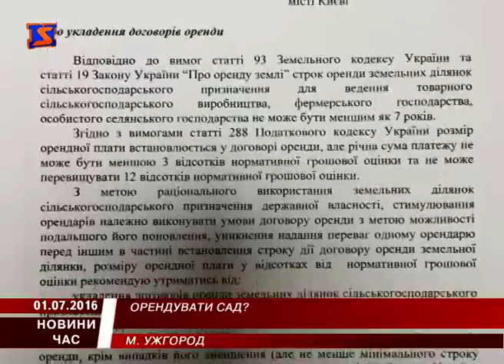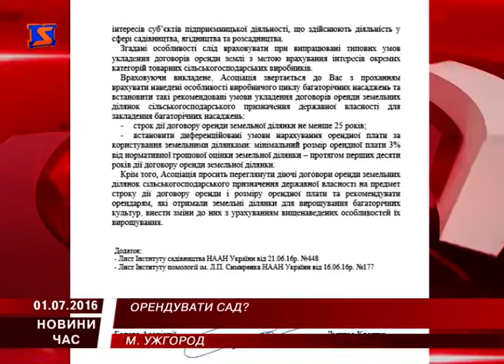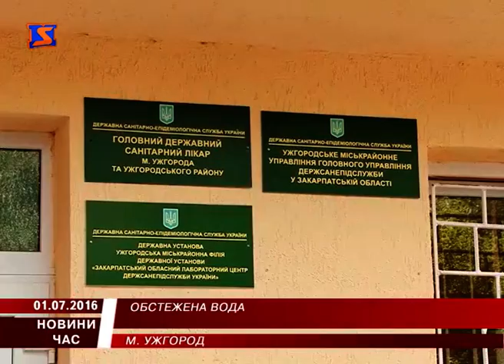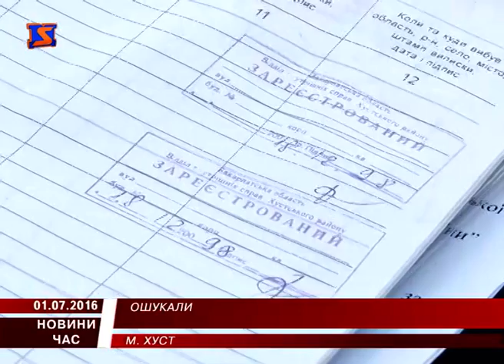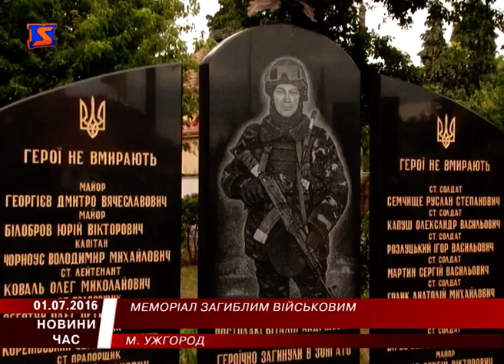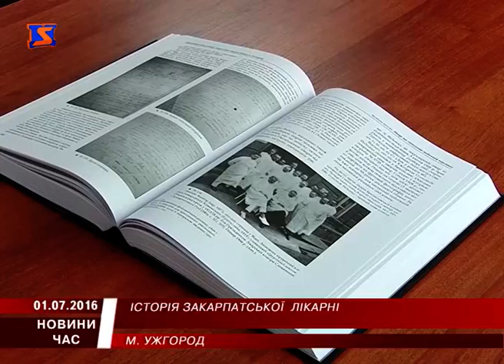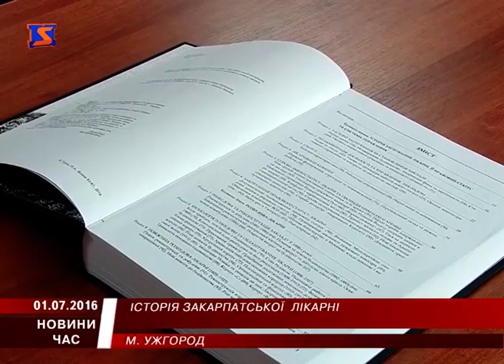М Студіо Hовини Закарпаття за 1 липня 2016 року